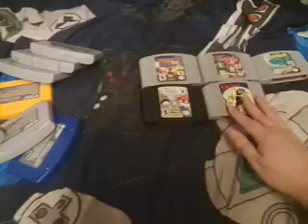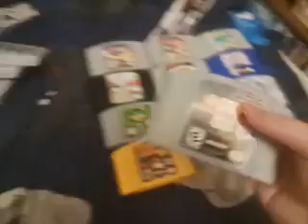My N64 games collection 28 August 2024